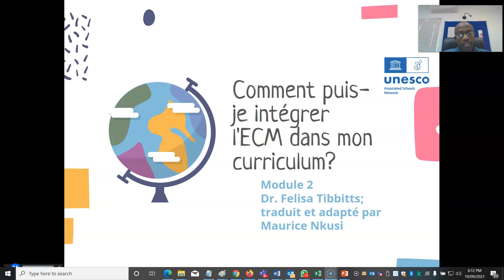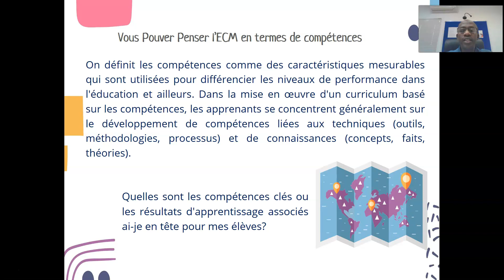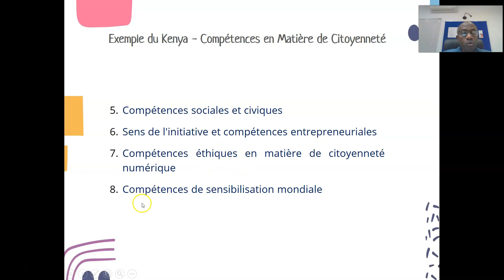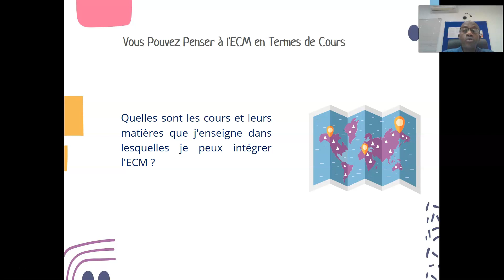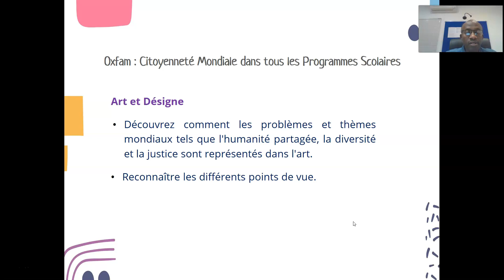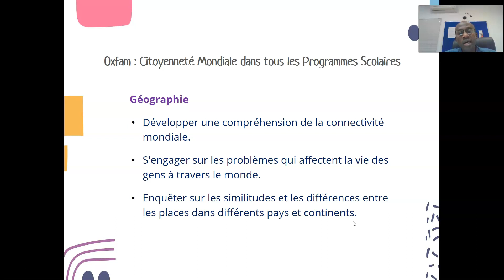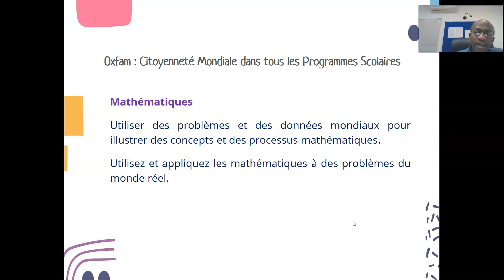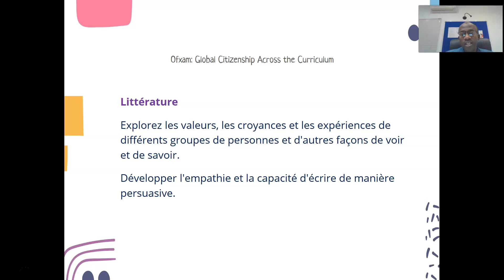Pré enregistré Comment puis je intégrer l'ECM dans mon curriculum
Cette vidéo introduise quelles compétences clés et leurs résultats d'apprentissage associés que vous pouvez introduire dans votre curriculum quand vous enseigner vos élevés.